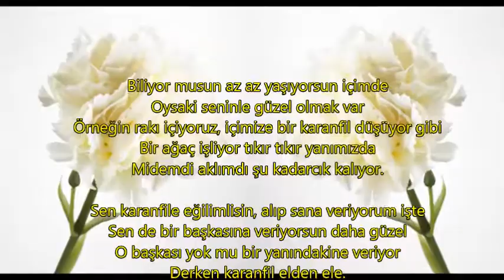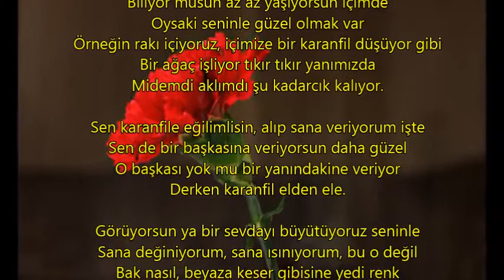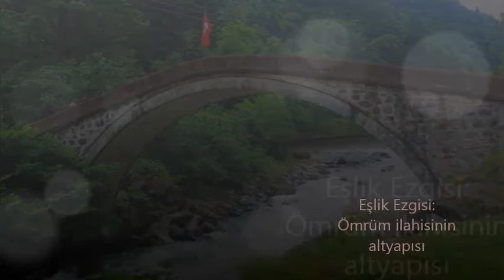Edip CANSEVER - Yerçekimli Karanfil şiiri v1